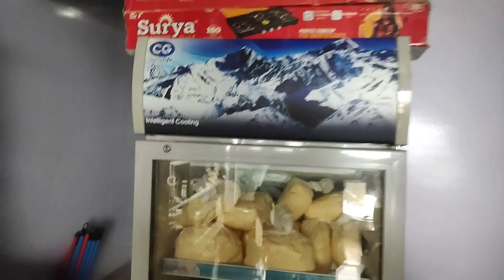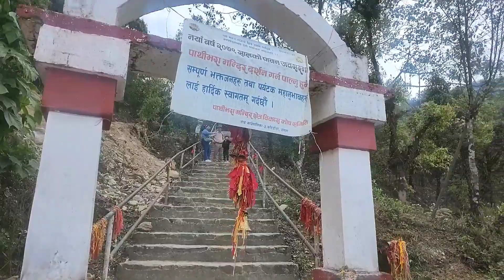Ilam Kanyam visit after 5 Years |Nepal vlog|Rupenvlog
Hlo everyone